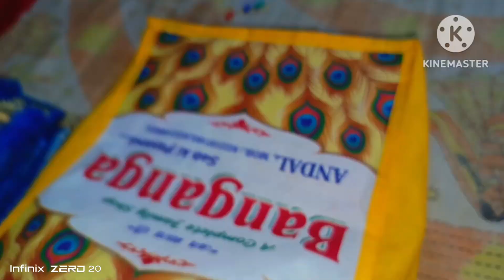Friend er reception party. GDA groups@arpitasbanglavlogs